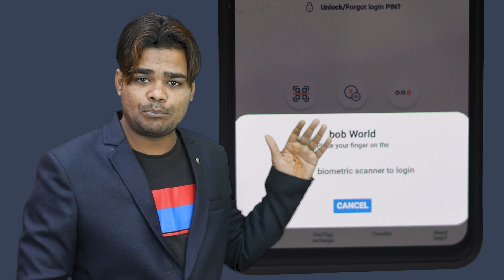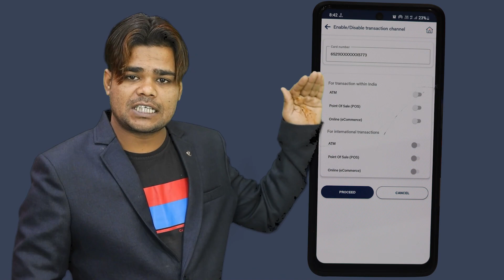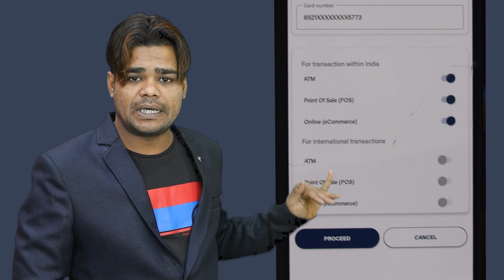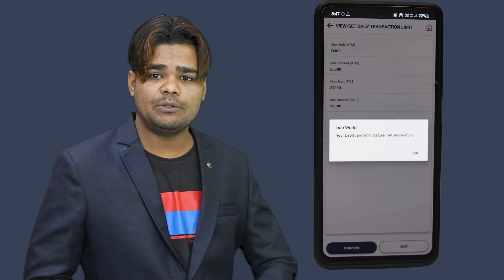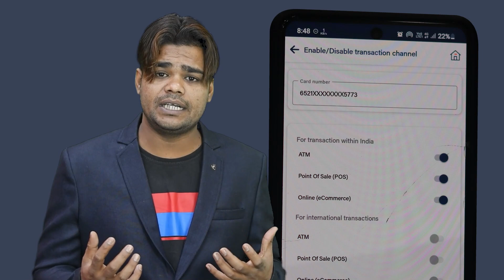BOB Debit Card Online Transaction Activation || Bank OF Baroda Debit Card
Hi dosto is video me aapko btaunga how to enable online transaction in bob debit card by bob world app aur agar aap is video ko last tak dekh lete hai to aap ye shek jayenge how to activate bank of baroda atm card for online transaction fir aapko kabhi bhi kisi se ye puchne ki ya sochne ki koi zroorat nhee hogi ki how to activate bob debit card for online transaction maine aapko simpal aur aasan bhasa hindi me samjhaya hai how to activate bob debit/atm card for online shopping aap agar ye app use karte ho to aapko ye bhi pta hona hi chahiye activate bob debit card for international transactions aur yeh bhi pta hona hi chahiye how to activate bob debit card for online transaction aap shayd aapne dosto ko ye puchte honge activate bob debit card for online transaction shayd unhen ye nhee pta hoga activate bob debit card for online payment to aap hamari is video se shikhne ke baad unhen bta sakte hai activate online transaction bob debit card mujhe yeh bhi puree ummed aur bhrosha hai aapko ye video bhut hi zyada dil se psand aayega